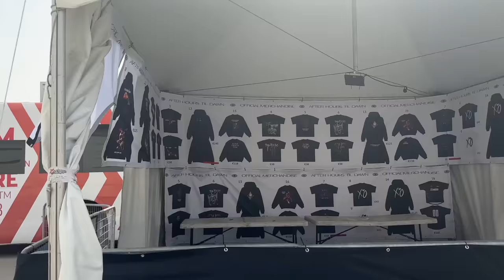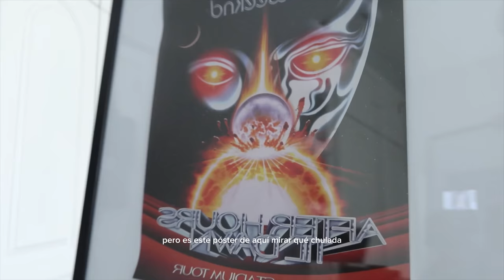UN DIA CONMIGO ✨CONCIERTO THE WEEKND✨ + me lanza un beso | VIP, mi experiencia, primera fila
q&a ?
✰ que cámara usas ? -- I  phone 14 Pro Max !

OS QUIERO !!! ✰